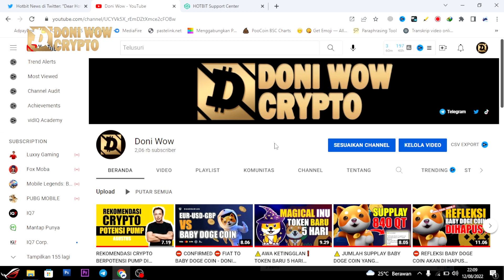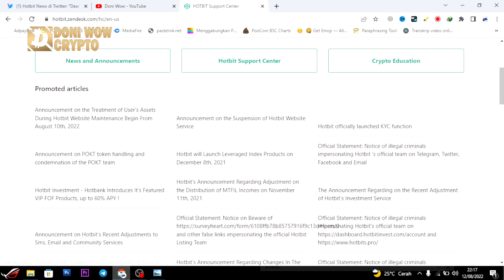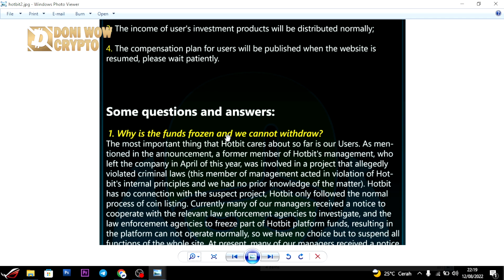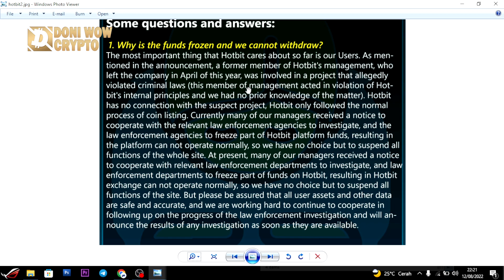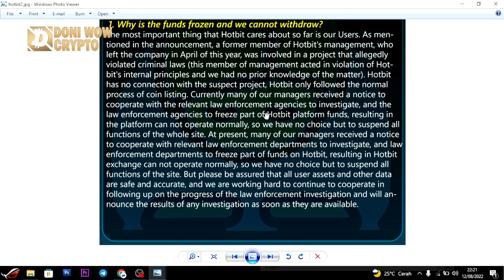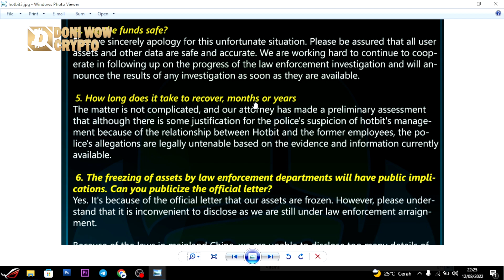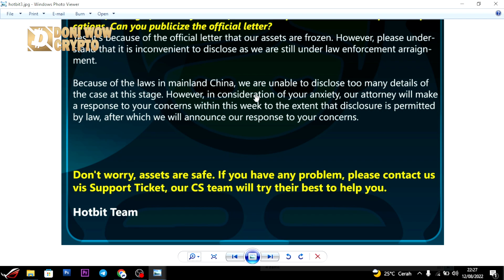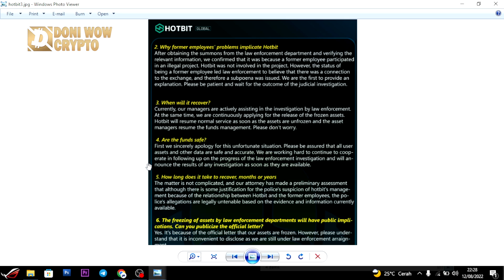⛔️ HOTBIT ❓❗️ UPDATE KABAR TERBARU PENANGGUHAN HOTBIT | hotbit update today | DONI WOW CRYPTO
Tetap DYOR dan Gunakan uang dingin

⛔️ HOTBIT ❓❗️ UPDATE KABAR TERBARU PENANGGUHAN HOTBIT | DONI WOW CRYPTO

Mengapa dana dibekukan dan kami tidak dapat menarik? Hal terpenting yang diperhatikan oleh Hotbit sejauh ini adalah Pengguna kami. Seperti yang disebutkan dalam pengumuman tersebut, seorang mantan anggota manajemen Hotbit, yang meninggalkan perusahaan pada bulan April tahun ini, terlibat dalam sebuah proyek yang diduga melanggar hukum pidana (anggota manajemen ini bertindak melanggar prinsip-prinsip internal Hot-bit dan kami tidak memiliki pengetahuan sebelumnya tentang masalah ini). Hotbit tidak memiliki hubungan dengan proyek tersangka, Hotbit hanya mengikuti proses normal pencatatan koin. Saat ini banyak manajer kami menerima pemberitahuan untuk bekerja sama dengan lembaga penegak hukum terkait untuk menyelidiki, dan lembaga penegak hukum untuk membekukan sebagian dana platform Hotbit, yang mengakibatkan platform tidak dapat beroperasi secara normal, jadi kami tidak punya pilihan selain menangguhkan semua fungsi seluruh situs. Saat ini, banyak manajer kami menerima pemberitahuan untuk bekerja sama dengan departemen penegak hukum terkait untuk menyelidiki, dan departemen penegak hukum membekukan sebagian dana di Hotbit, sehingga pertukaran Hotbit tidak dapat beroperasi secara normal, jadi kami tidak punya pilihan selain menangguhkan semua fungsi situs. Tapi yakinlah bahwa semua aset pengguna dan data lainnya aman dan akurat, dan kami bekerja keras untuk terus bekerja sama dalam menindaklanjuti kemajuan penyelidikan penegakan hukum dan akan mengumumkan hasil penyelidikan segera setelah mereka tersedia.

Akan ada giftaway di stiap video yang w apload

Untuk Join Group Dana Kaget Silahkan Klik link Dibawah